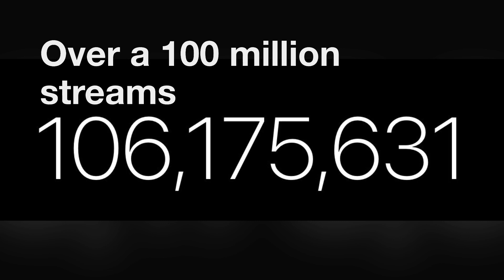Over 100 million streams combined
Considering I have no musical background and only started making tracks 3 years ago and haven’t used any type of advertising and had over 100 million streams combined from both my distribution companies I’m made up with that 🤘🏻